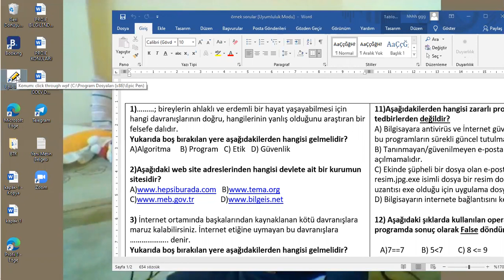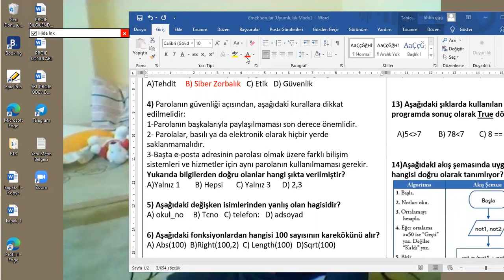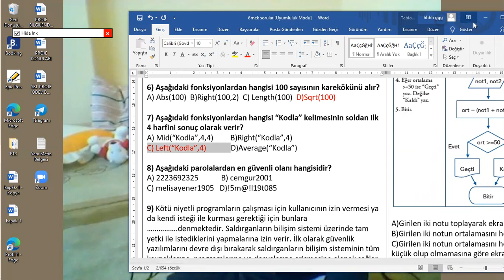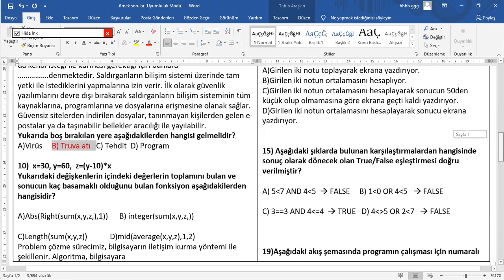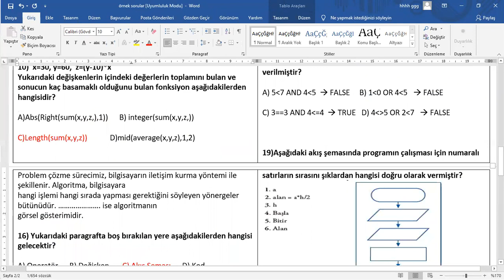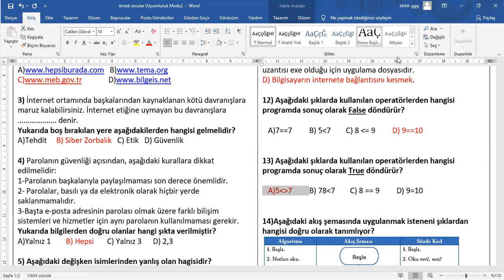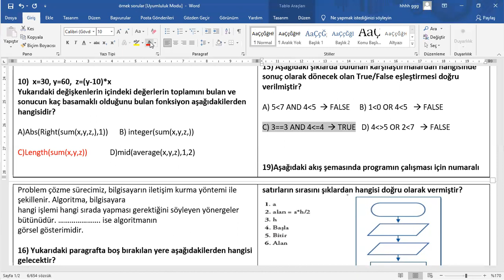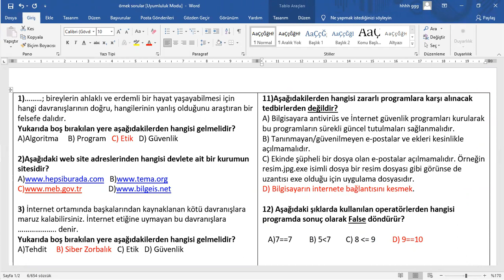GENEL TEKRAR SORULARI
Arkadaşlarım ve bilişimsever dostlarım izleminizi tavsiye ederim. Faydalı bir video oldu.